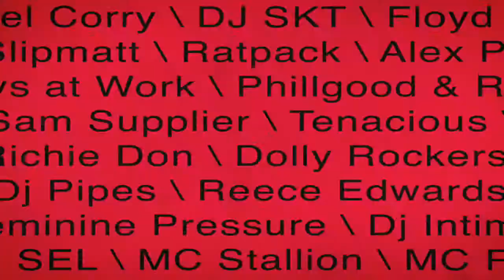New world Virtual Fest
We are live on the 19th of July with Centreforce 883.
Joel Corry, SKT, Sam Supplier, Floyd T, Slipmatt, Ratpack, Alex P, Boys At Work, Richie Don, Intime, Femmine Pressure, Pipes, Reece Edwards, Mc Psg, Mc SEL, Mc Stalion,